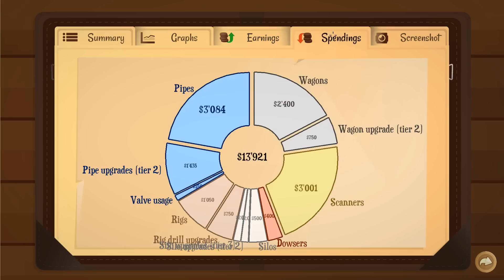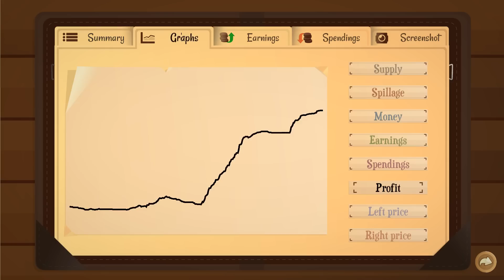The HEAT is On! - HUGE NEW Turmoil Update! - Turmoil The Heat is On Gameplay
Welcome to Turmoil! Turmoil got a new DLC - Turmoil The Heat is On! Join Blitz as he digs deep for oil, mines through rocks, and burns up in the LAVA!

Turmoil Heat Is On Game Overview:

Turmoil - The Heat Is On is a brand new campaign with tons of oil to dig up and convert into cash! It is designed to make you feel right at home, but at the same time offer lots of new mechanics and fun features. Here's what you can expect!

Turmoil The Heat Is On Gameplay Features:

►A new town (and mayor!) and a new oil-rich map divided into three areas.
►In each area, new drilling mechanics are introduced, powered by a new underground substance: magma.
►You'll see familiar faces like Edward and Fred and William. They brought their goods with them in train wagons, so you can instantly stock up on all your favorite drilling gear.
►There are also new people, like Philip, who runs a shady card game in the saloon.
►Jack is a new character that runs a magma tools operation from his shed. He likes chicken.
►Anthony is also back from last time. Instead of dealing in diamonds, he has his own store where you can sell and buy all sorts of underground treasures.
►The new mayor is not quite like the old one. His tips are free, and he uses a different auction system. But shares still cost money!
►There's a cat walking around the village! He doesn't do a whole lot, but what can you expect from these creatures?
And last but not least: a couple of brand new music tracks!

Turmoil Heat Is On Evolution:

A lot of the content in The Heat Is On is based on learnings from Turmoil. We noticed that not all of the players used natural gas to its full potential. That's why we've lowered the entry level for using gas. From the start, Left and Right Inc. will have built-in gas intake capabilities. No more expensive upgrades needed, high oil prices for everyone! Overall, the exploitation of gas has been made more straightforward. Experienced players should however not be afraid that the game has become less challenging. Playing the drilling game is still all about making smart decisions under time pressure, especially in the final area!

The metagame in this new DLC-campaign offers more depth. Instead of diamonds, a total of 9 underground treasures are available. Collecting them all (by trading or digging them up) will offer great benefits. Besides this, the village offers even more things to do, like playing a card game for money.